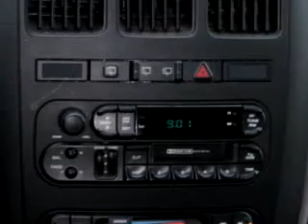2001 Dodge Grand Caravan Sport ST. Cloud Hyundai Waite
2001 Dodge Grand Caravan Sport- ST. Cloud Hyundai knows you want more than just a car. You have a purpose for your vehicle. Check out this dark Red 2001 Dodge Grand Caravan Sport, equipped with a 6 Cyl. engine and an automatic transmission with 167,957 miles. Enjoy this utility van with features like Driver Side Air Bag, Passenger's Front Airbag, Tilt Steering Wheel, Cruise Control, Power Door Locks, Power Windows, Cassette Player, and much more. Get where you need to go, enjoy the drive, and have peace of mind in this 2001 Dodge Grand Caravan Sport. See us at ST. Cloud Hyundai today!
Miles- 167,957
VIN- 2B4GP44371R306171